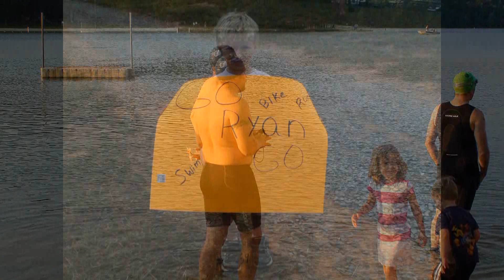First Triathlon - Trysports Cane Creek Triathlon, Waxhaw, NC 2010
Congrats to David, Carol and Ryan for completing their first Triathlon! Had a great time, thanks for doing it with me! This video is long but it's 2.5 hrs in just 9 min. Enjoy!